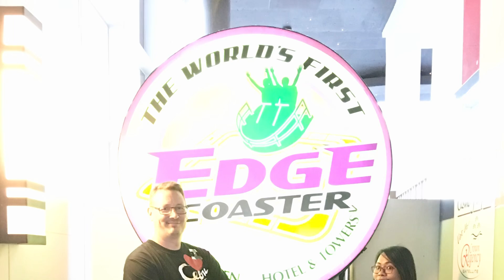Skywalk edgecoaster Cebu